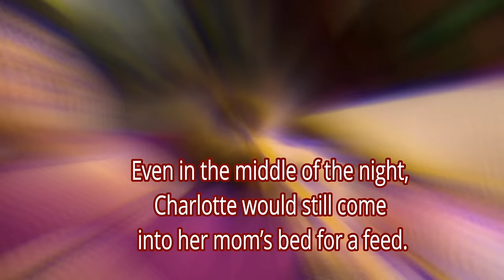Breastfeeding her 9-year-old kid, why?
A British mother has revealed how she will miss breastfeeding her daughter after the youngster finally weaned – at age 9.

Sharon Spink, a mom of four, insisted that feeding daughter Charlotte until earlier this year was completely normal and has cemented a lifelong bond between them.

She said despite breastfeeding for almost a decade, she is happy the schoolgirl made her own decision to stop two months ago.

Spink, who supports natural-term weaning, claims Charlotte is healthy and rarely ill, thanks to the beneficial properties of breast milk.

And despite facing a backlash from critics who have accused her of child abuse, Sharon, 50, wants to break down the stigma around breastfeeding older children – believing there are many mothers out there who are doing it.

Spink, of North Yorkshire, said: “When I came to have Charlotte, I had decided on natural-term weaning. It’s nice for the child to be in control of when they want to wean, rather than forcing the issue.”

She added: “She naturally self-weaned earlier this year. It was a gradual process and her choice. She was feeding about once a month if she wasn’t feeling great or was feeling a bit run down and was going longer and longer without feeding.

“Now she hasn’t done it for about two months. She told me she would stop when she was 10 which will be in April next year but it seems to have come to a natural end earlier, although I would have allowed her to continue for as long as she wants to.”

Sharon says Charlotte’s decision to wean off breastfeeding slowly has made it easier.

She explained: “As she’s been reducing anyway I don’t feel sad about it. If she would have stopped suddenly I think I would have missed it, but it’s just nice that it’s come to a natural end.

“It’s how I envisioned it would end. It was her choice and was done in a very gradual way.

“We haven’t had a discussion about her not doing it anymore. I just hope when she’s older she’ll remember that feeling of comfort and security it gave her rather than it being about feeding.

“We have such a close bond and I’m convinced it’s because of breastfeeding her for so long.

“It cemented our bond and I don’t think that will change now it’s stopped. I think we’re closer because of doing it. I haven’t had any pangs since she stopped and she still comes for a cuddle.

“With Charlotte it was about the security. Children find a lot of comfort in the breast, and the older they get the more it becomes about comfort rather than nutrition.”
Watch here;